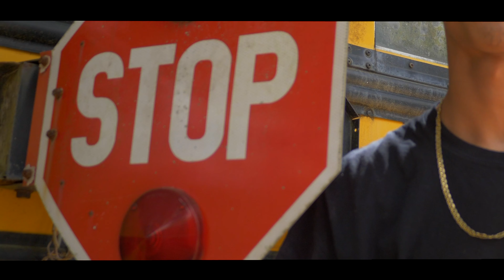"GROUNDED" - GUAPO GP ft. RISO (OFFICIAL VIDEO)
SlaughterMusicGroup presents "Grounded" by GUAPO GP ft. RISO